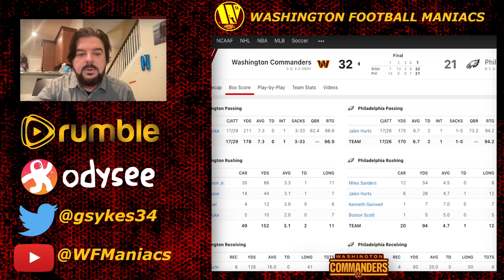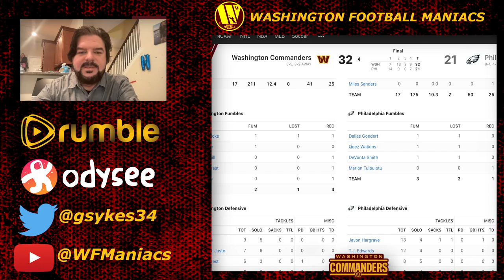The Eagles Are Grounded! Beaten By The Washington Commanders For First Loss Of The Season!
Washington Commanders Beats Philadelphia Eagles and so Bye Eagles Bye!